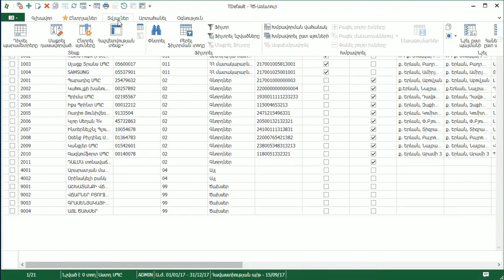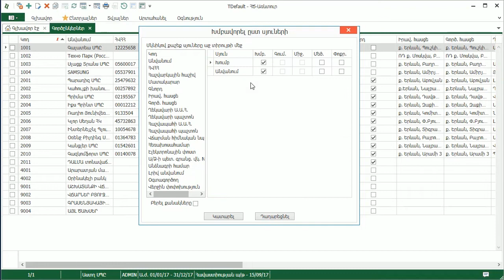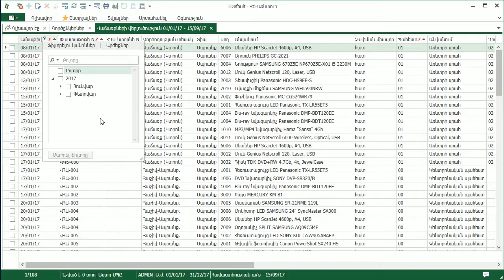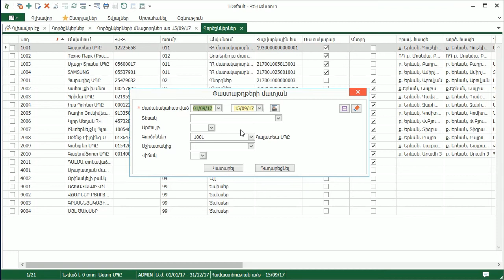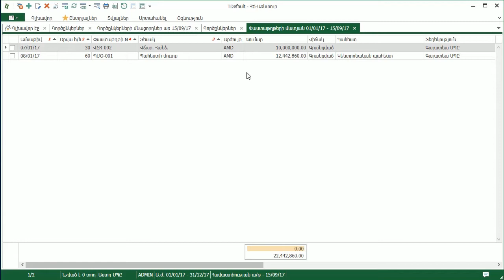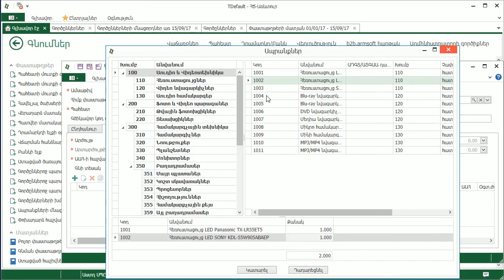ՀԾ-Առևտուր: Ինտերֆեյսային լավացումներ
Հոլովակում ներկայացվում է Առևտուր համակարգի հիմնական ինտերֆեյսային լավացումները